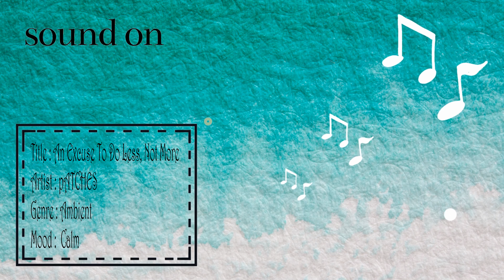An Excuse To Do Less, Not More by pATCHES | No Copyright Music | Music Free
Music Info :
Title : An Excuse To Do Less, Not More
Artist : pATCHES
Genre : Ambient
Mood :  Calm